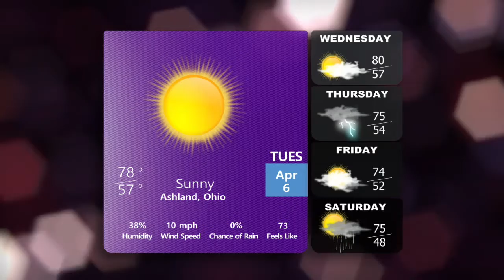4-6-21 News Break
This production was anchored by Nate Powalie and directed by Will Taylor.